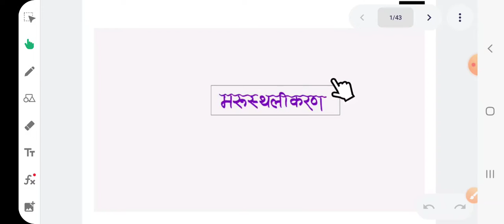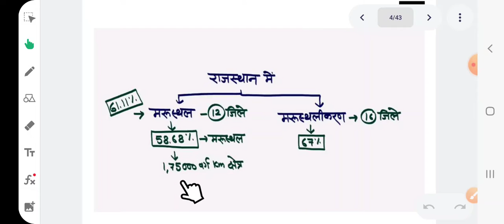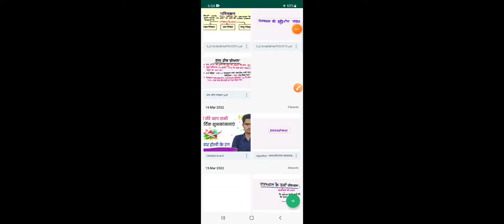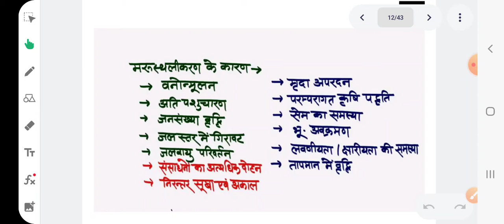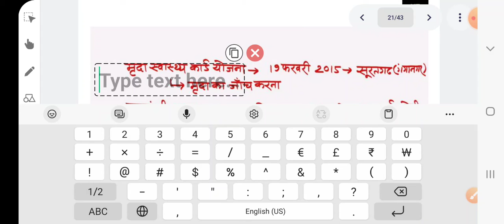मरुस्थलीकरण | Ptet Exam 2022 | Bstc Exam |राजस्थान Gk | Rajasthan GK important questions